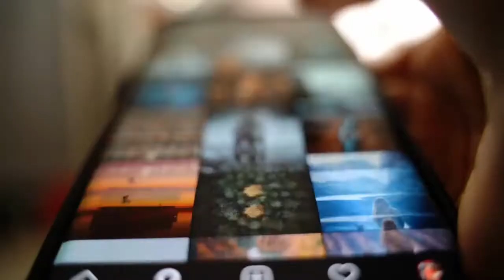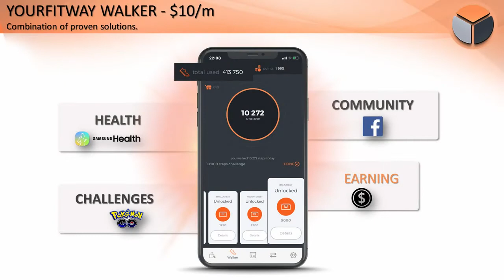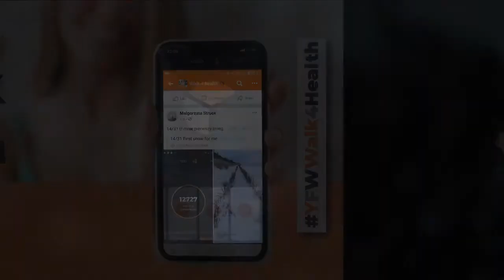New business opportunity with this amazing healthy prevention app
Join me:
Go to Google Play or App Store and use this code 👉🏼  x46Z69  👈🏼  to have access or use this link: